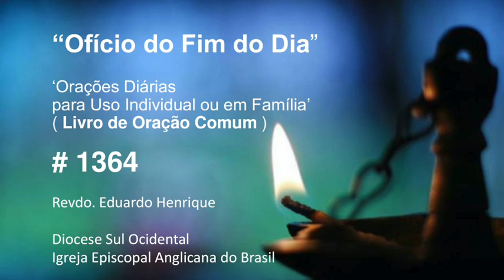Ofício 'No Fim do Dia' #1364 - 05.fev.24 (Revdo. Eduardo Henrique)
6h - Programa Paz e Bem
Quarta - Klycia Fontenele, Ângela Moraes e Carla Pavão